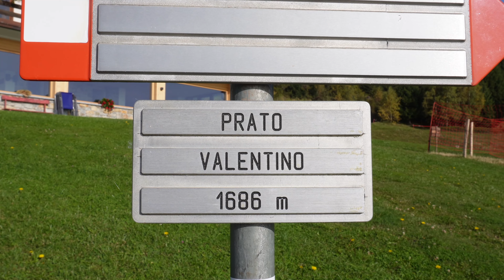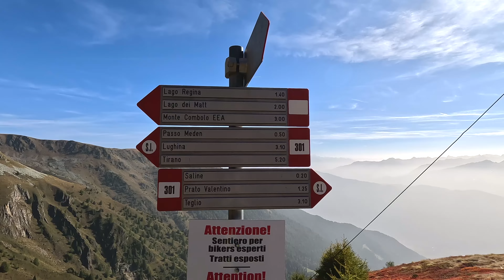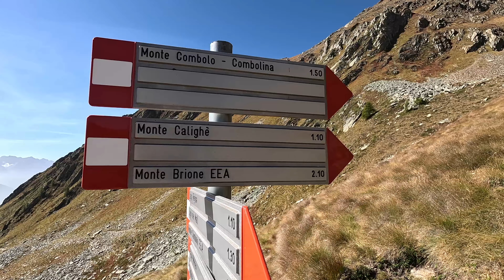ESCURSIONE al PIZ COMBUL 2901m - (Monte Combolo) Teglio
Escursione al Monte Combolo 2901m (Piz Combul) da Prato Valentino - Teglio - Valtellina.
Partenza dalla Baita Del Sole, risalita degli impianti, monumento degli alpini, Bocchetta della Combolina e poi cima. Il tutto contornato dal bramito dei cervi nella stagione degli amori.

➡️ TI PIACE LA MUSICA DEL VIDEO? --